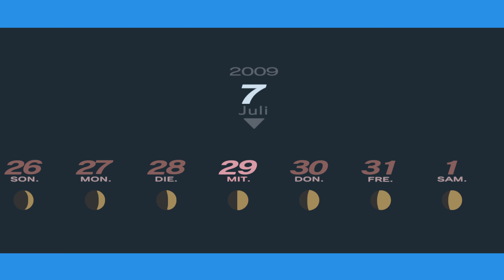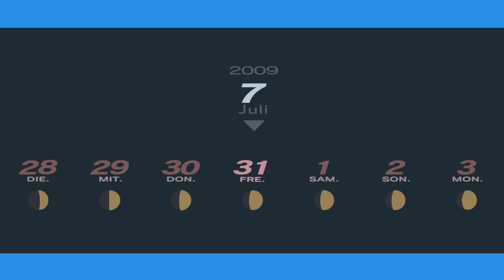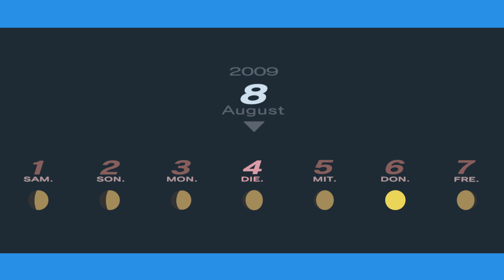Mitternacht !!! | Persona 3 #44